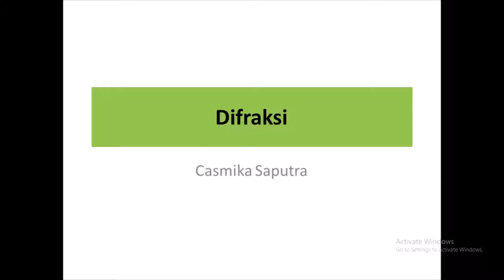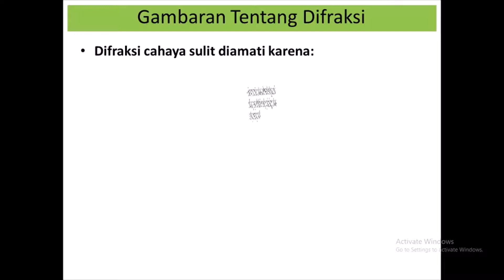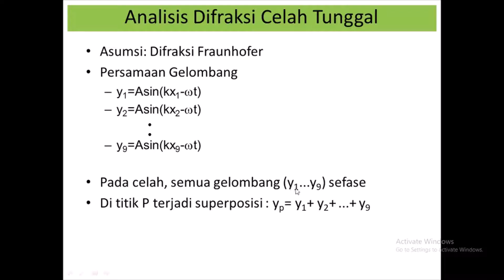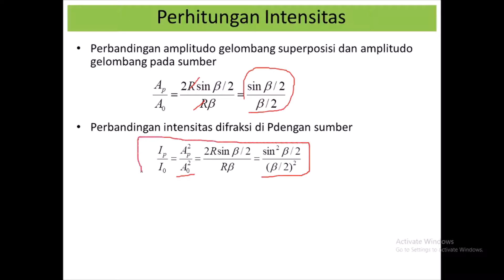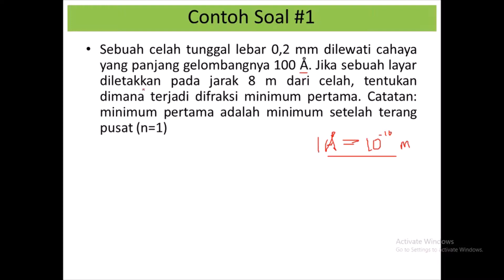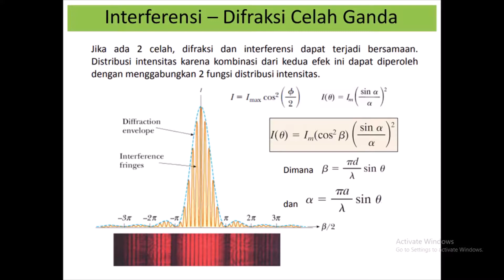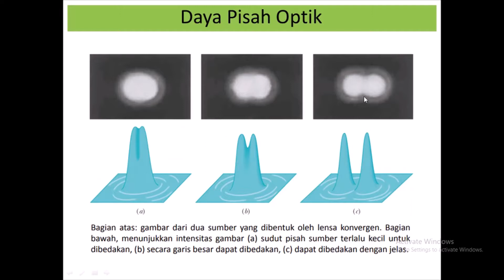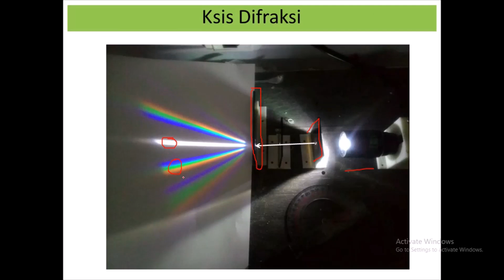Fisika Dasar | Difraksi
Difraksi, Difraksi celah tunggal, difraksi celah ganda (interferensi-difraksi), daya pisah optik, kisi difraksi